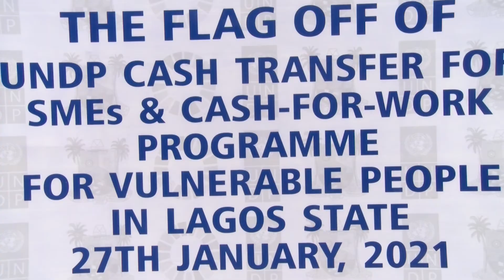LAGOS OFFICE OF SDG CASH TRANSFER PROGRAMME